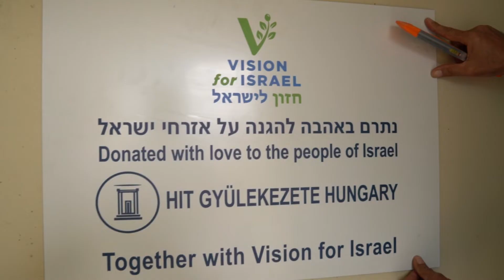2021 Year in a Glance | Vision for Israel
Join Barry and Batya as they review the year and all that VFI did in 2021.

Learn more about blessing Israel in practical ways, and how you can restore lives by spreading love and compassion, and by distributing humanitarian aid and disaster relief to those who need it most.